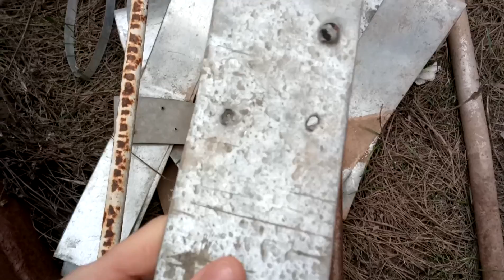Коррозия металлочерепицы и профнастила при работе болгаркой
Вернее миф о неизбежности ржавчины после резки профилированного листа и металлочерепицы абразивными инструментами. Постоянно все бригады кровельщиков используют только болгарки, куски кровли лежат в земле по несколько лет - и ничего.